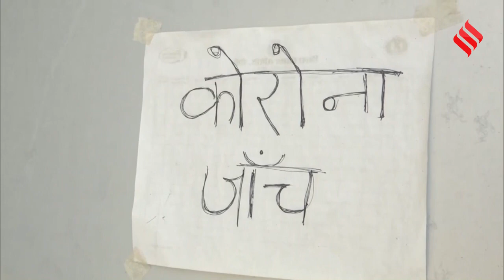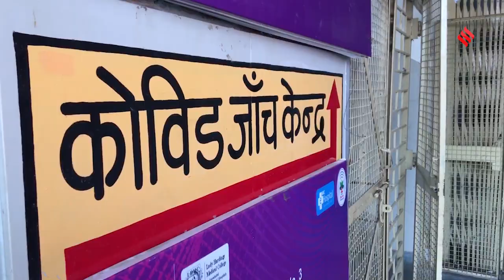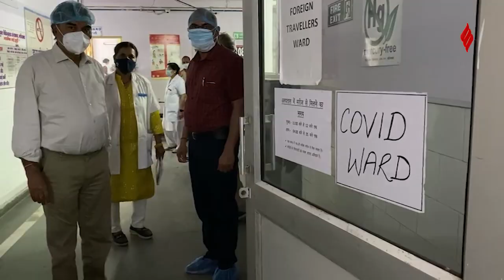Coronavirus New Variant तेजी से फैला रहा है अपना पांव,जानें इस नए वैरिएंट के बारे में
Coronavirus Update: भारत में इन दिनों कोरोना के मामले(corona cases increasing) फिर से बढ़ने लगे हैं... केंद्रीय स्वास्थ्य मंत्रालय(central health ministry) के अनुसार... 3 हजार 38 मामले सामने आये हैं... जिससे कुल एक्टिव मामलों की संख्या 21,179 हो गई है... एक दिन में 9 मौतें भी रिकॉर्ड की गई हैं... यूपी, दिल्ली, महाराष्ट्र, छत्तीसगढ़, कर्नाटक और केरल(UP, Delhi, Maharashtra, Chhattisgarh, Karnataka and Kerala) में केस तो बढ़े ही हैं... साथ ही साथ महाराष्ट्र से तीन और दिल्ली, केरल, कर्नाटक और राजस्थान में एक-एक मौत भी दर्ज की गई हैं... तो आइए जानते हैं इस नए वैरिएंट(corona virus new variant) के बारे में सबकुछ